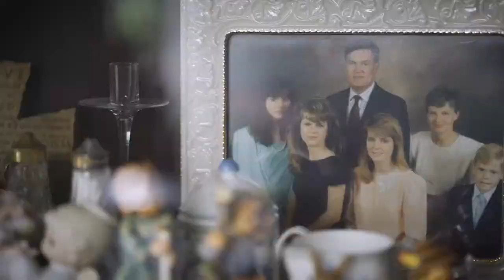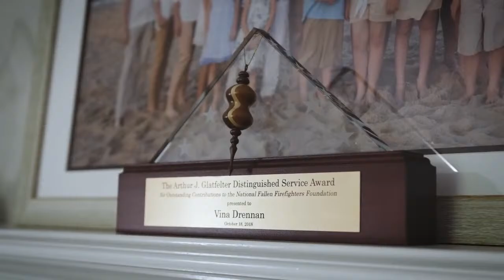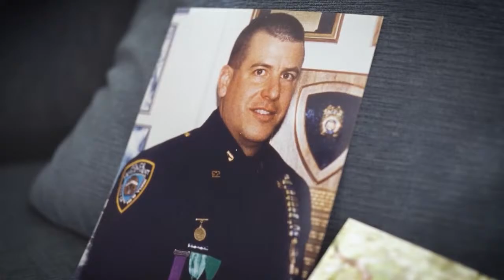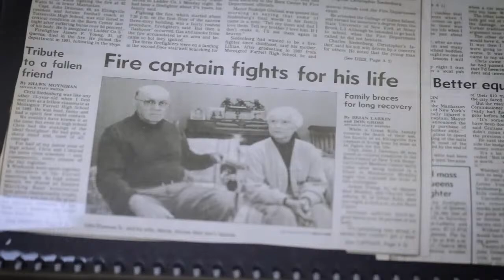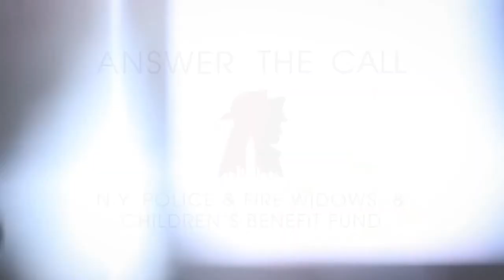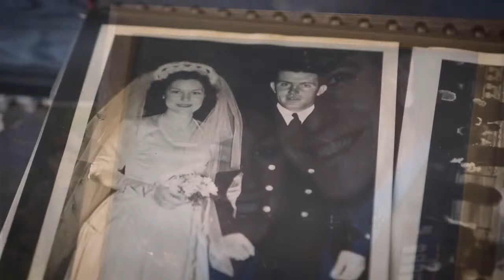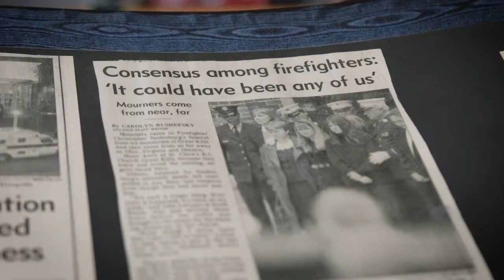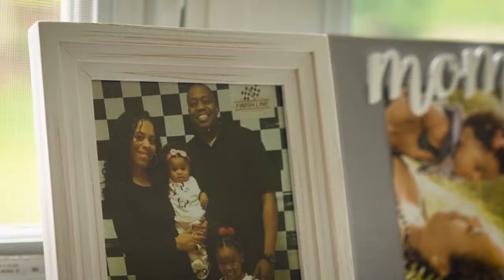Lansdowne RFC - 2024 Irish Rugby Invitational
Morris RFC & NYPD RFC. Powered by New Logical.